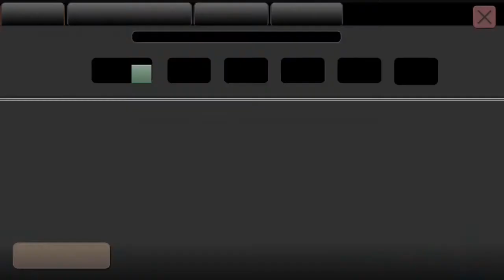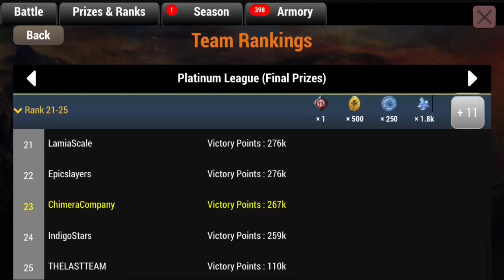Conquer the World Event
Introduction to Conquer the World Event, Scoring Points, War Dragons